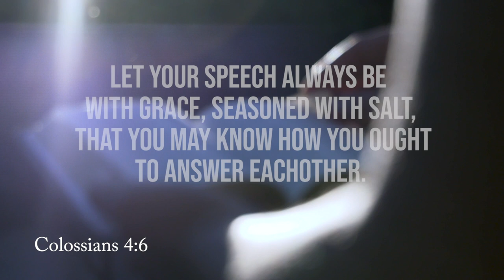Daily Devotion | Pastor John Spencer | Tuesday, September 8, 2020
Do you speak before you think, sometimes saying things you wish you wouldn't have said?    Pastor John tells us today, what a difference it would make if we would think before we speak.